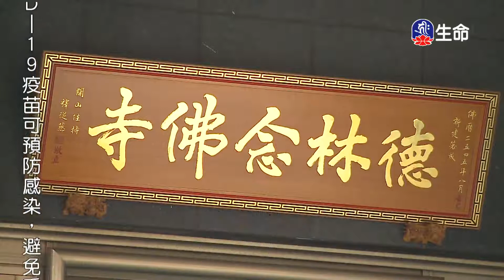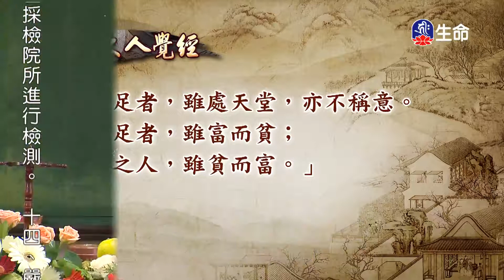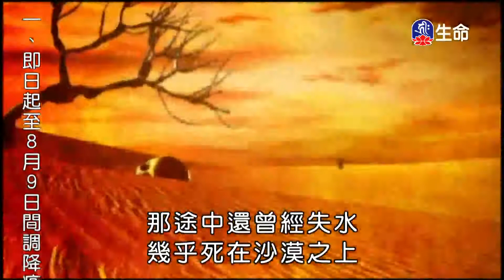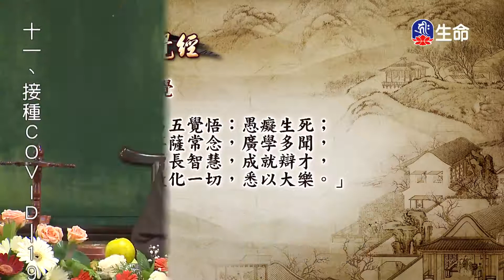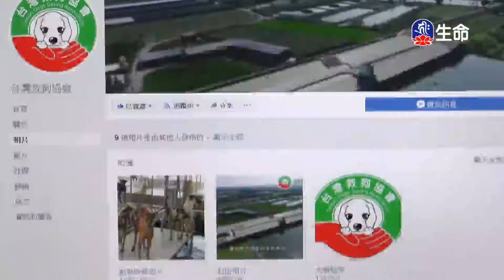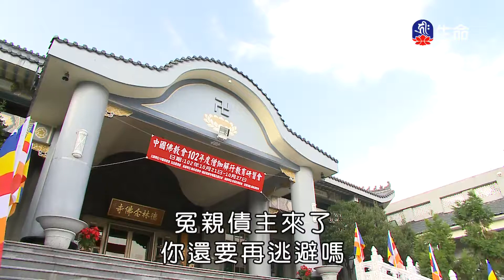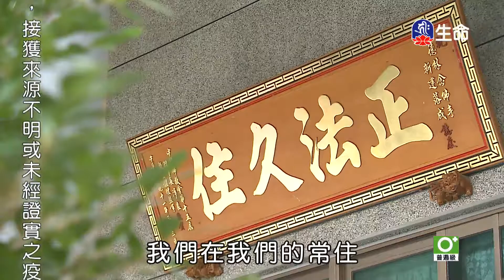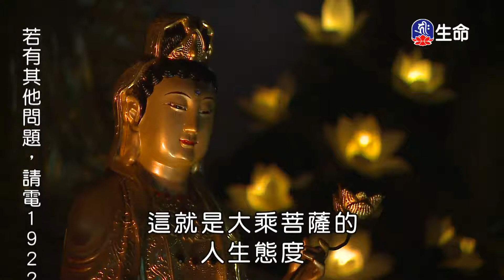八大人覺經(2)德毅法師_僧伽研習會_(lifetv_20210805_02:00)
僧伽研習會_八大人覺經(2)德毅法師。